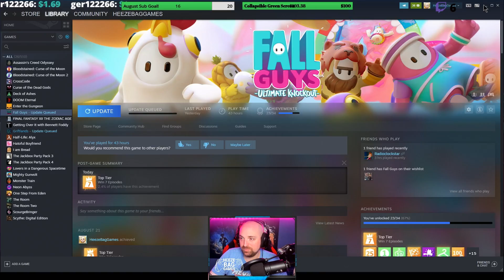Battletoads (2020) | Stream Dump | #05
Over-the-top combat with combos and hard-hitting morph attacks • Wild, varied gameplay sequences for all types of gamers • Hand-drawn animation feels like playing a cartoon • Drop-in couch co-op for three players